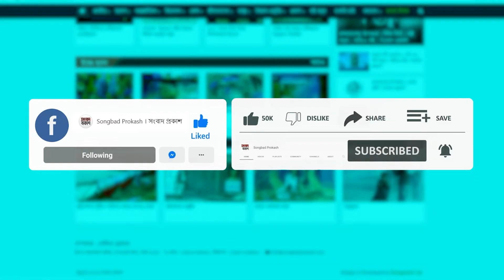ইতিহাসের এই দিনে, ১০ সেপ্টেম্বর, ২৬ ভাদ্র | সংবাদ প্রকাশ | In This Day and Age of History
"সংবাদ প্রকাশ" এর নিয়মিত অনুষ্ঠান ইতিহাসের এই দিনে। আজ শনিবার, ১০ সেপ্টেম্বর, ২০২২, ২৬ ভাদ্র ১৪২৯ বঙ্গাব্দ।
ইতিহাস ঘেঁটে দেখা যায় বছরের প্রতিটি দিনেই ঘটেছে নানা উল্লেখযোগ্য ঘটনা। চলুন এক নজরে দেখে নেয়া যাক আজকের দিনের ঘটে যাওয়া উল্লেখযোগ্য কিছু ঘটনা।